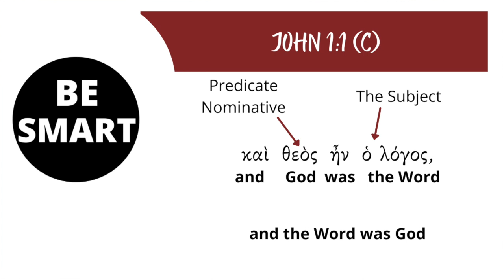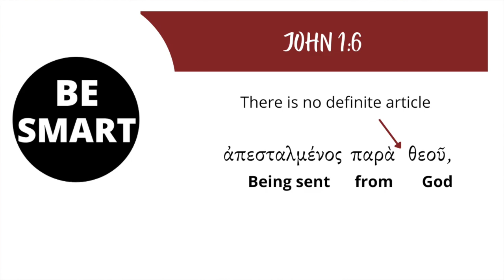Jehovah's Witnesses are Wrong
Jehovah's Witnesses are a cult